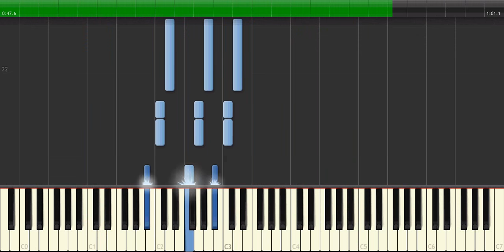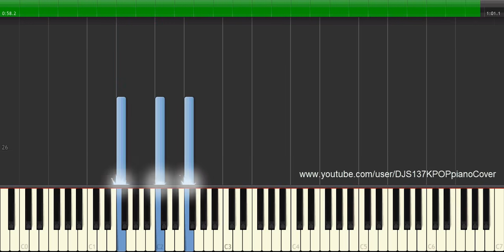SEVENTEEN -아낀다 (Adore U) Piano Tutorial [SHEETS + MIDI]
SEVENTEEN -아낀다 (Adore U) Piano Tutorial  by DJS 137!